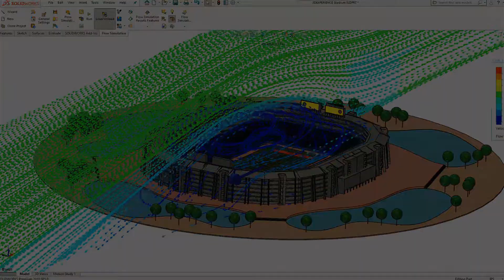Quick Look: Welcome to DraftSight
DraftSight adds powerful new features to enhance your 2D drafting experience and now introduces full 3D capabilities to meet your design needs. Integrations with SOLIDWORKS® and 3DEXPERIENCE® solutions allow you to collaborate and share your designs in more ways than ever before. Our portfolio offers the flexibility to choose the level of design and licensing options you need for your projects.